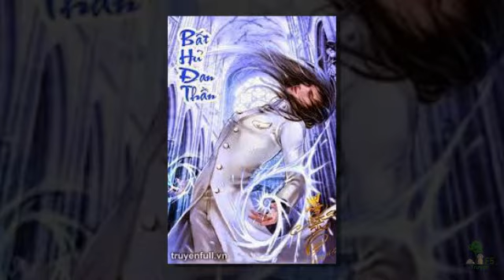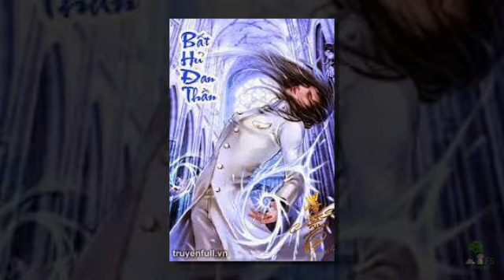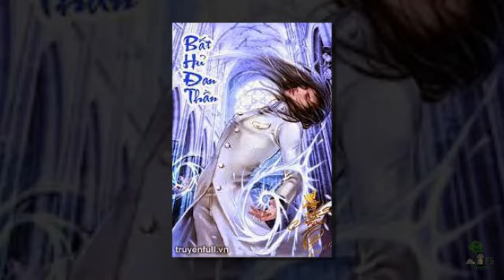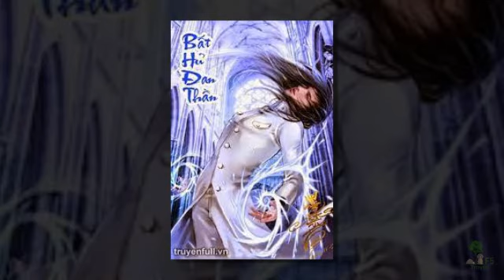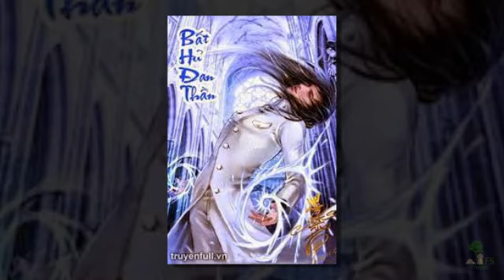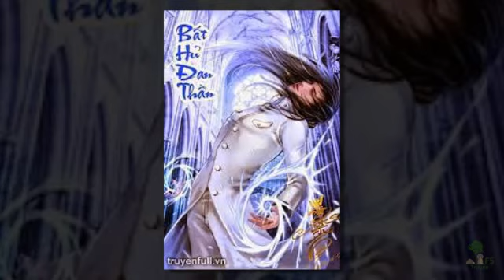Đan Thần - Chương 241-260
Tác giả: Thắng Kỷ
Thể loại: Tiên Hiệp, Huyền Huyễn